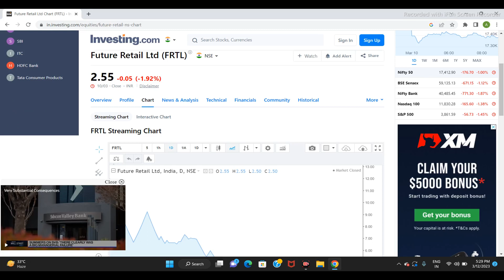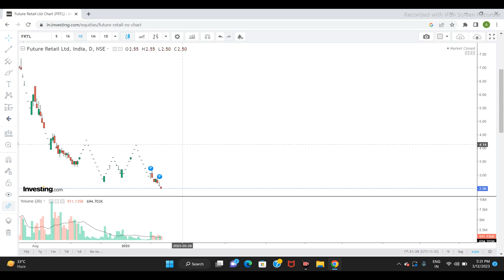FUTURE RETAIL LTD SHARE NEWS | NEXT TARGET |LATEST NEWS | STOCK ANALYSIS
future retail share news, future retail, future retail stock, future retail share latest news, future retail latest update, future retail insolvency
future group, future group latest news, reliance future group deal, reliance future group, future group news, future group news today
future enterprises share latest news, future enterprise latest news
future lifestyle, future lifestyle fashions share,